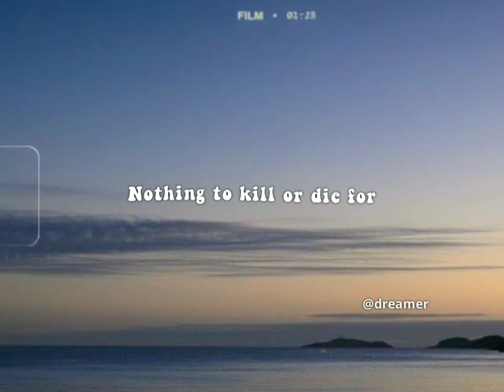imagine John lennon